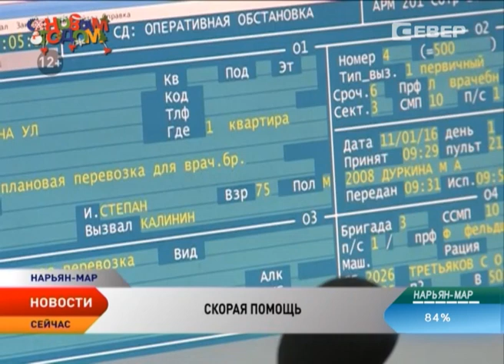Новости Ненецкого округа от 11.01.2016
Новости Ненецкого округа:

133 происшествия за 10 дней. Сотрудники полиции и МЧС подвели итоги деятельности в период новогодних каникул.

50 вызовов в день. Врачи неотложки рассказали, что тревожило людей в новогодние каникулы.

А дома — лучше! Эксперты выяснили, где в этом году туристы провели новогодние каникулы.

Магазин под открытым небом. В Нарьян-Маре впервые провели рождественскую ярмарку.